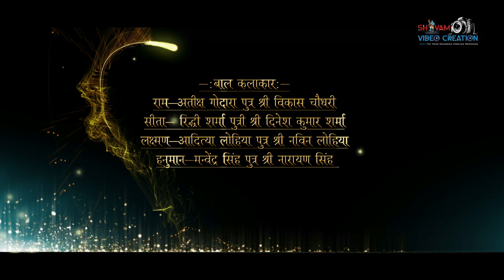Rawan Dahan jodhpur 2022 ! DASSEREA LIVE JODHPUR